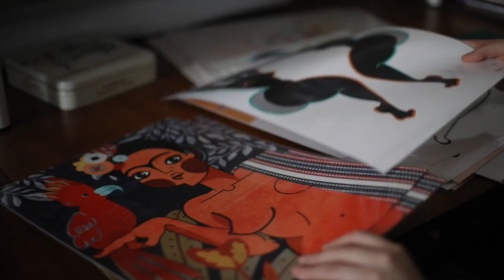Berliner Künstlerinnen / female artists of Berlin - Trailer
Patricia Schichl porträtiert Berliner Künstlerinnen.
und auf Instagram zu sehen.
Patricia Schichl portrayed female artists of Berlin.
You can see the pictures of this project and on instagram.

In diesem Video zu sehen sind / In this video you can see:
- Gulnur Mukazhanova
- Jutta Barth
- Pola Braendle
- Lacy Barry
- Iza Bułeczka
- Susanne Schirdewahn
- Franziska Klotz

Dieses Projekt wird gefördert durch die Senatsverwaltung für Kultur und Europa.